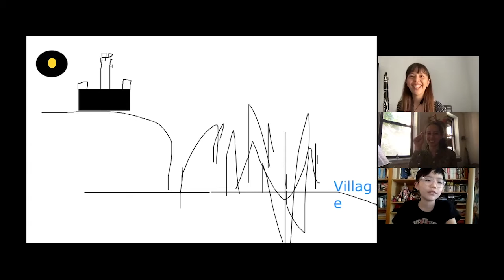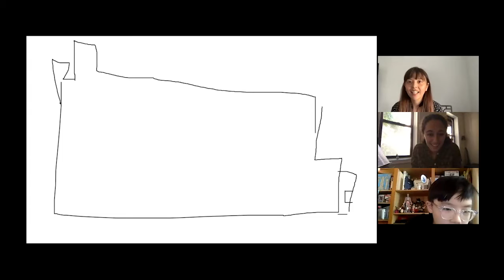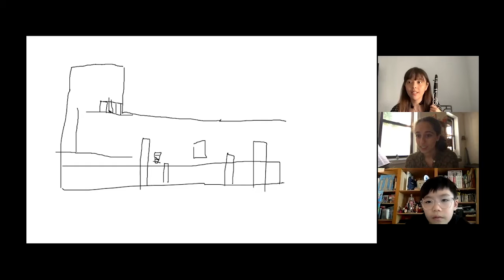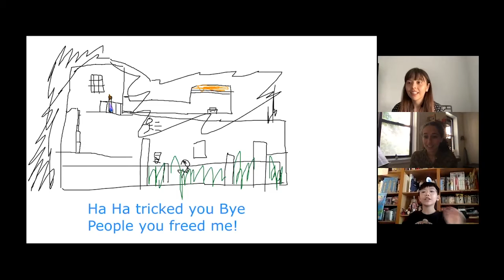The Clarinet's Story of a Castle on a Hill | Inklings Episode #2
Inklings is a video podcast presented by Art Beyond the Ink for all ages! In Episode #2, Emmalie, Rebecca and Shigi talk about the clarinet, castles, and tricksters! Join in on the art-making and storytelling as you watch!

Are you a kid and are interested in being featured on the podcast?

Art Beyond the Ink aims to cultivate creative thinking, inspire storytelling, and transform aural perception by pairing live music with other art forms. Founded in 2020, our work is fueled by the belief that every piece of music tells a story. By tapping into those stories, we believe that audiences can become empowered to join in the creative process as listeners. We encourage you to explore stories in everything you hear.